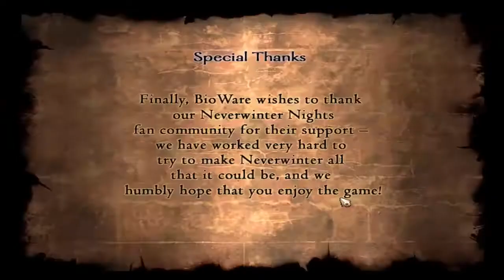L'intégrale Neverwinter nights Hordes of the Underdark par Raillus Episode 198 FR HD